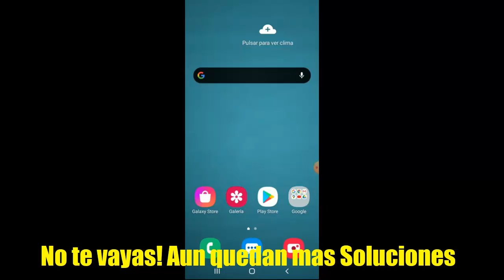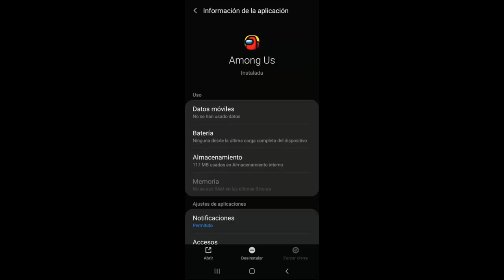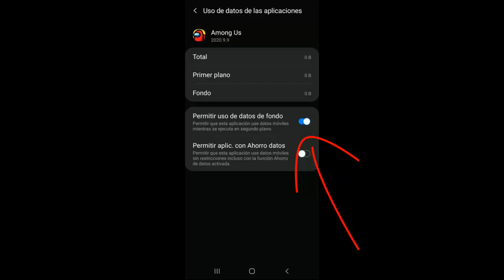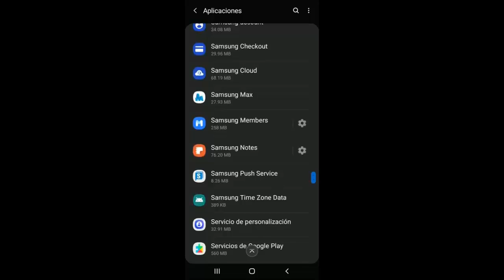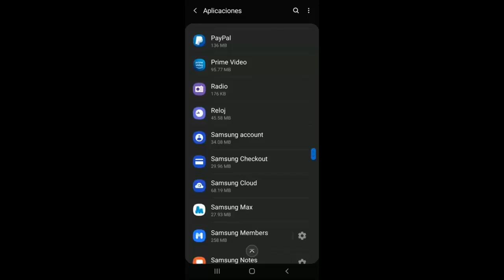Error Among Us You Disconnected From the Server en Celular I 7 Soluciones 2025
En este video te enseñare a Como solucionar Error Among Us You Disconnected From the Server en Android de una manera rápida y sencilla por medio de 7 soluciones que cualquier persona puede realizar

Videos Recomendados